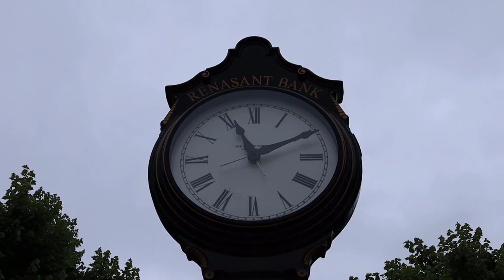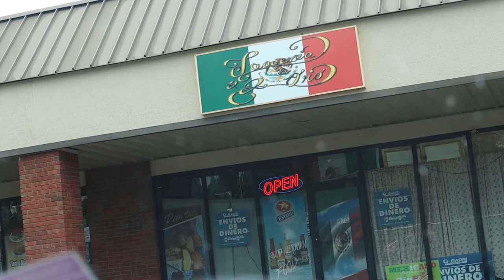Impossible Whopper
Trying new vegetarian foods while spending the day goofing off!